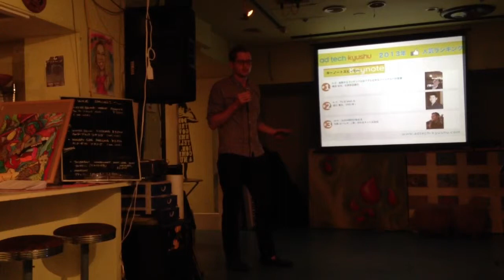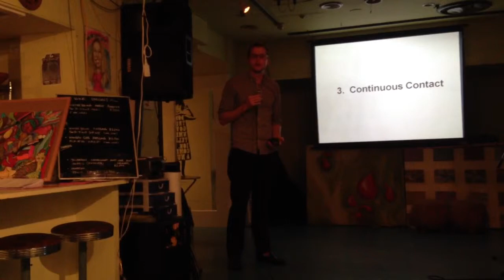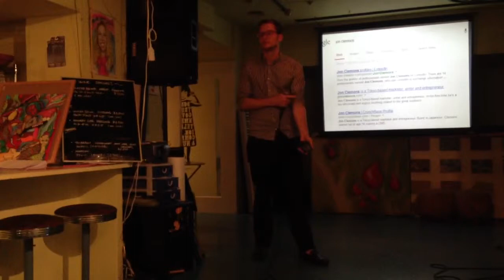Mashable Social Media Day 2013 Jon Clemons @ The Pink Cow, Tokyo